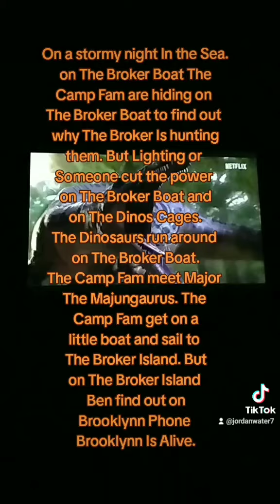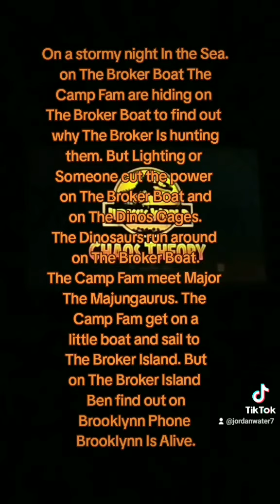Jurassic World Chaos Theory Season 2 Episode 1🦖❤🦕